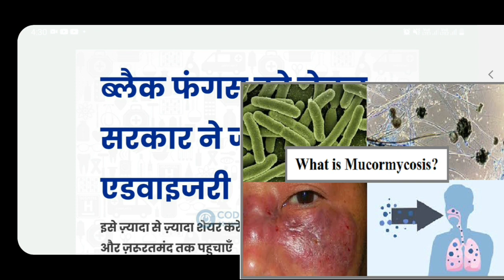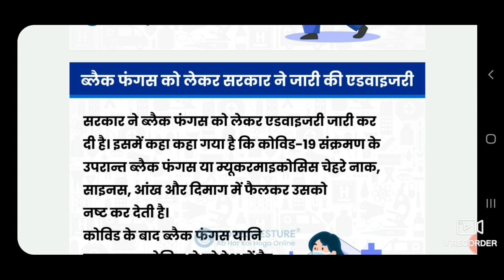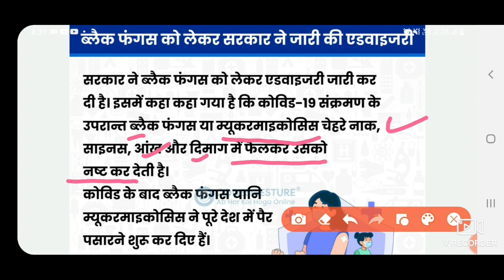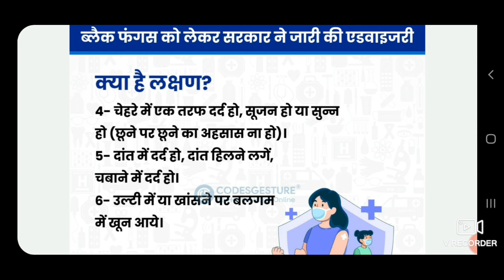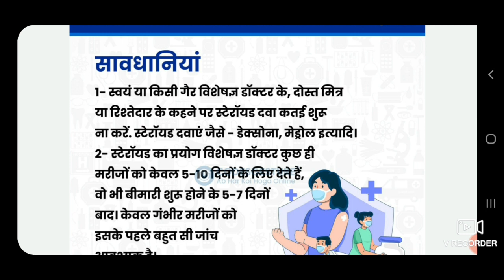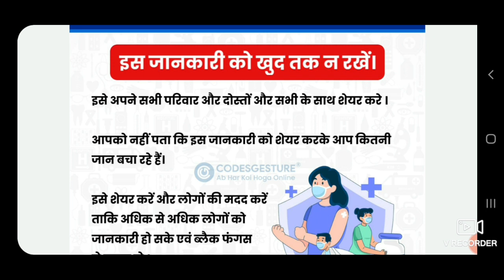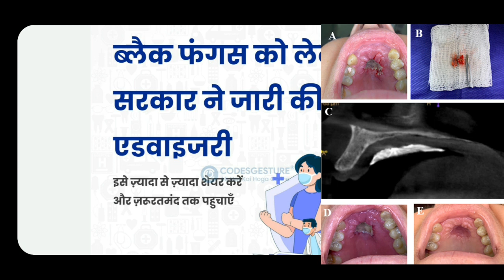Black Fungus !! Mucormycosis in Covid 19 Patients!! Govt. Advisory Regarding Black Fungus